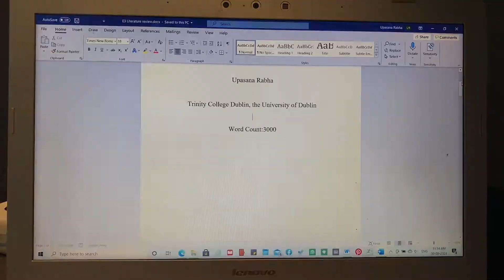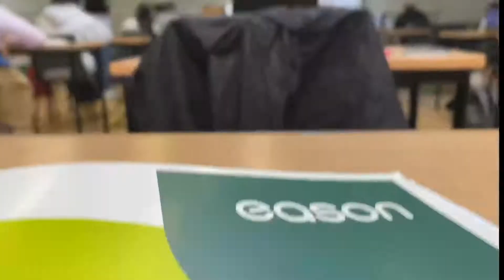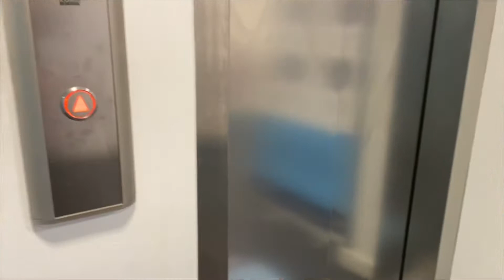DUBLIN DIARIES | Vlog 2 | A month in Dublin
Hey guys. Hope everyone’s doing okay. It’s been a month since I moved to Dublin..so why not vlog that day…Hope you guys like the glimpses of it.